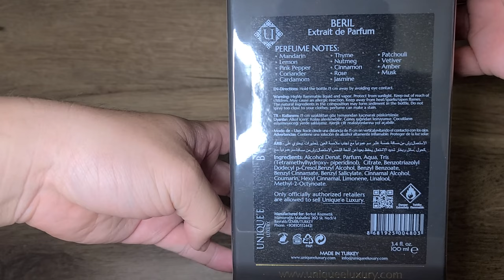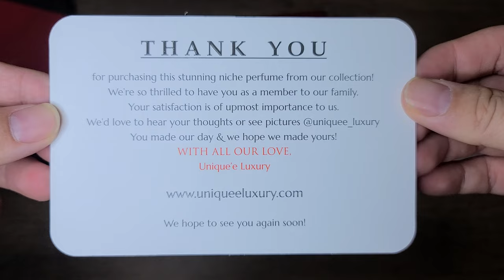Unbox and Close Up View of Unique'e Luxury Beril